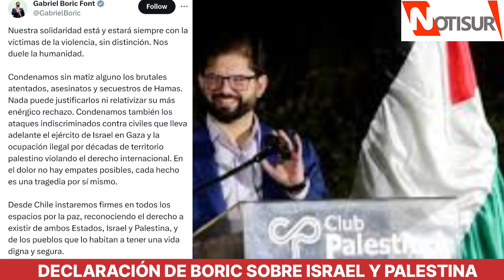Declaración de Boric sobre Israel y Palestina